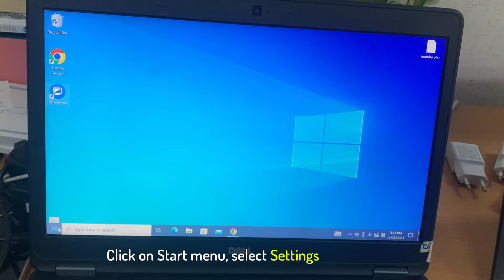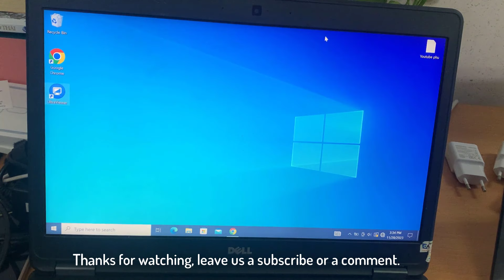How to turn on webcam and camera in Windows 10 (Dell laptop)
Don't know how to turn on Camera and Webcam in Windows 10?
1. Click on windows start button, select settings.
2. Click privacy, select camera and turn on camera here (for all apps you want to use).
3. Now type camera in windows search pane and click on camera to launch Camera.

Webcam not working Windows 10
Camera not working Windows 10